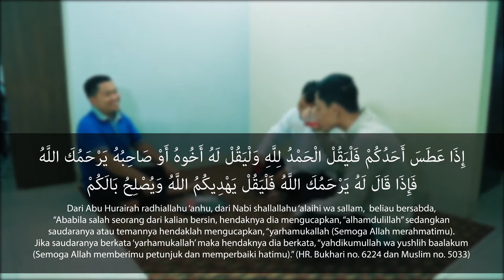"Adab Bersin" - Sunnah Yang Terlupakan